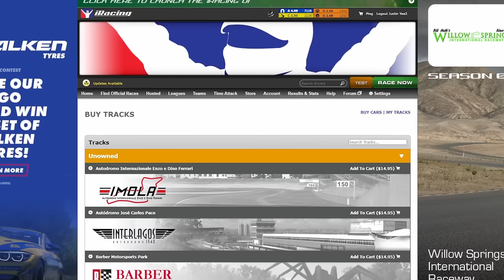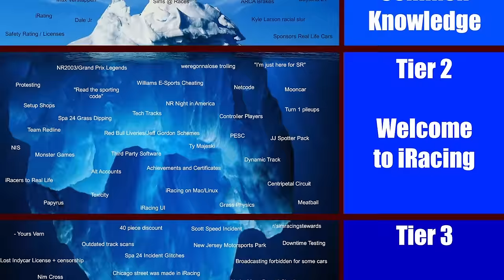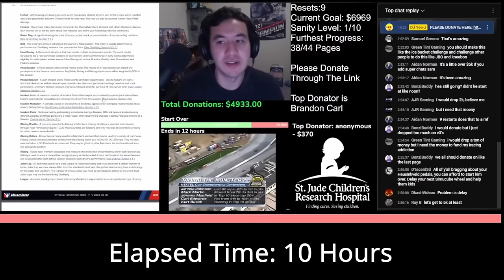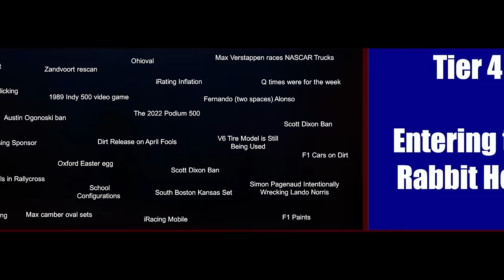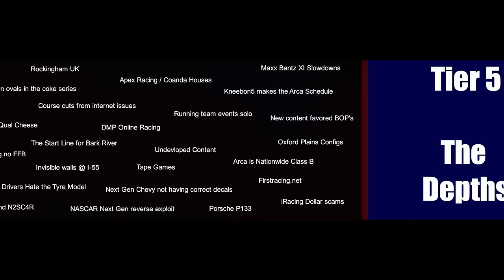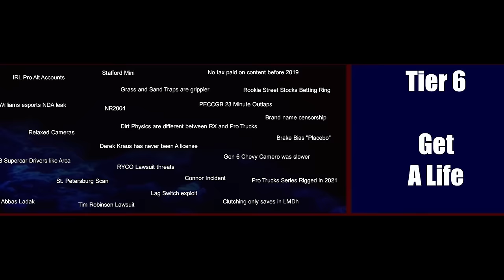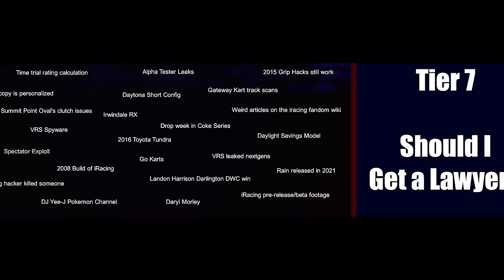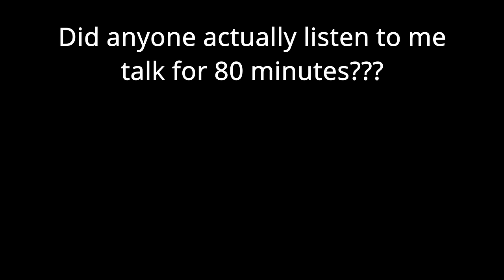The iRacing Iceberg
Intro: 0:00
Tier 1: 1:30
Tier 2: 11:00
Tier 3: 22:26
Tier 4: 34:00
Tier 5: 44:16
Tier 6: 54:03
Tier 7: 1:04:25
Honorable Mentions: 1:16:16